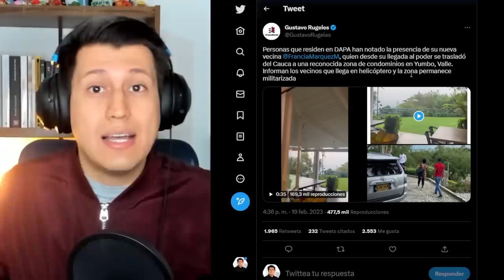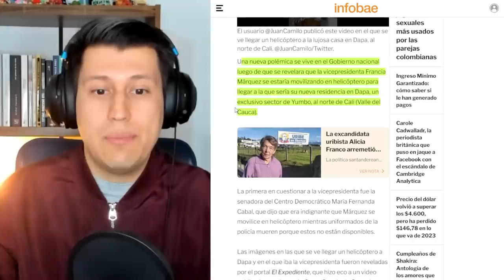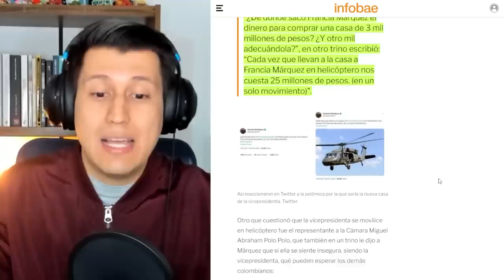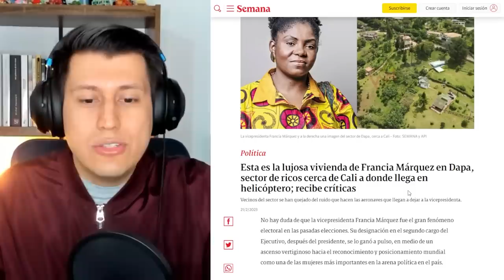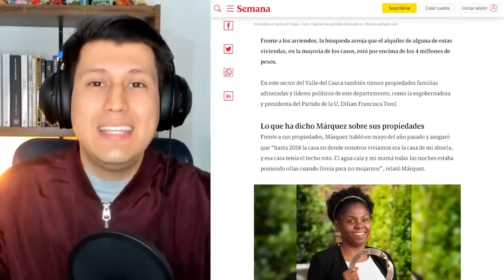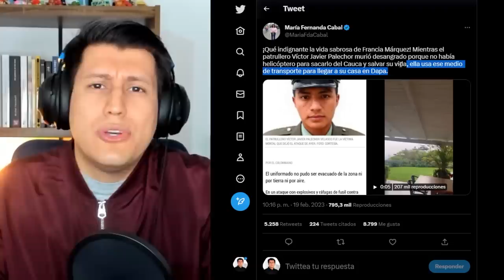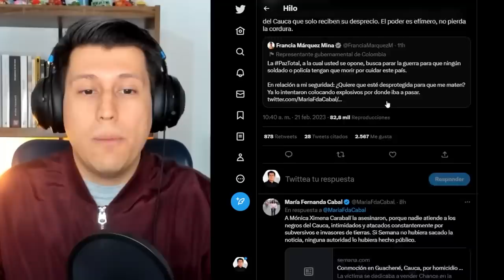FARSA del gobierno Petro y FRANCIA MÁRQUEZ, se cae el teatro, saldrán del poder!